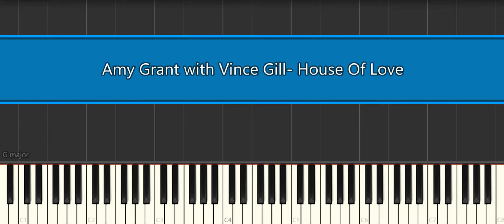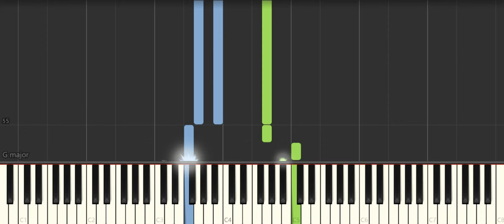Amy Grant with Vince Gill House Of Love [ Easy Piano Tutorial] Synthesia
How to play "Amy Grant with Vince Gill  House Of Love [ Easy Piano Tutorial] Synthesia" ♪ In this EASY PIANO TUTORIAL for beginners simplified version you can learn HOW TO PLAY on piano ! :) ♪